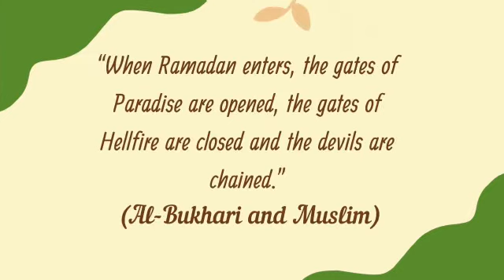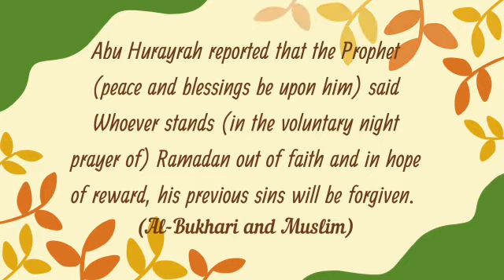The Month of Ramadaan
A short presentation on 'The Month of Ramadaan'.
(Made by kids for kids)